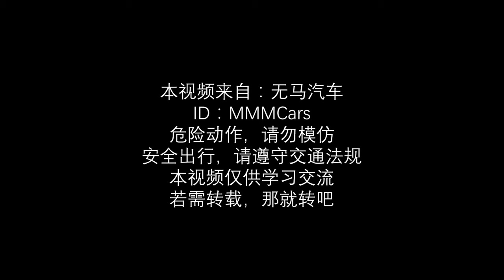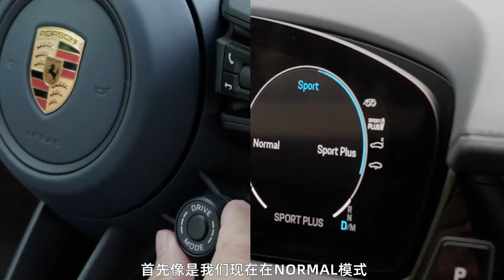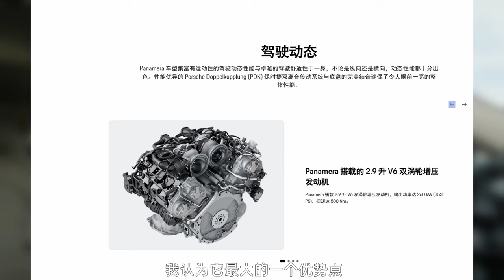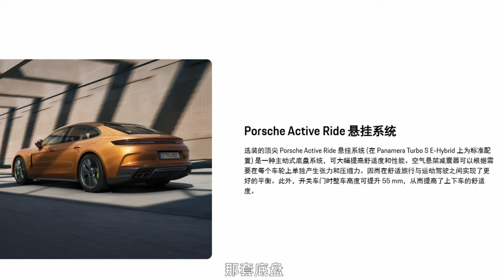没有会跳舞的悬挂！入门版保时捷Panamera还值得看吗？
_________________★独家授权★_________________
全新一代保时捷Porsche Panamera虽然看似变化不大，但其实里子有了很大的革新，不过我们这次拿到的，居然只是最普通的入门版本，这还要试吗？